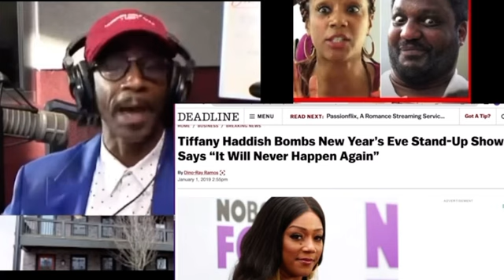Kat Williams disses Tiffany Haddish